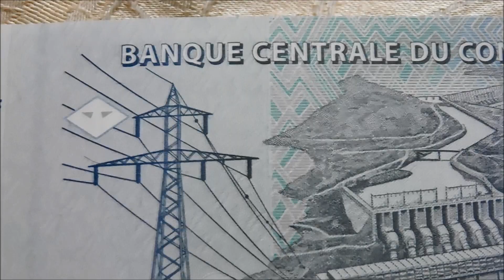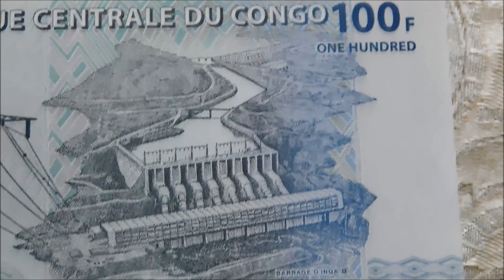DR Congo 100 Franc Banknote!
I have now added this 100 franc note from DR Congo to my collection, so let's take a closer look.